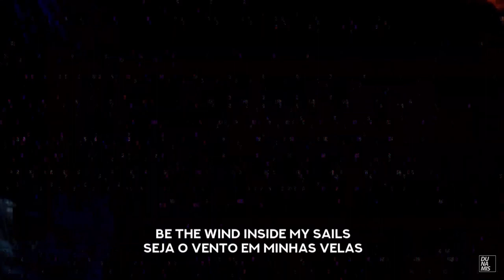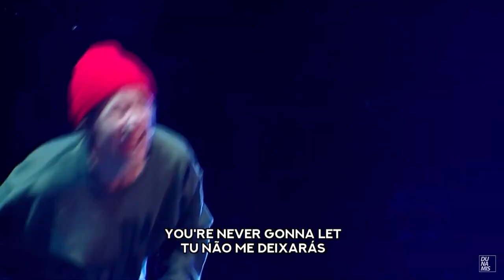PRISCILLA ALCANTARA, JEREMY RIDDLE & STEFFANY DAWN (THE SEND BRASIL 2020)